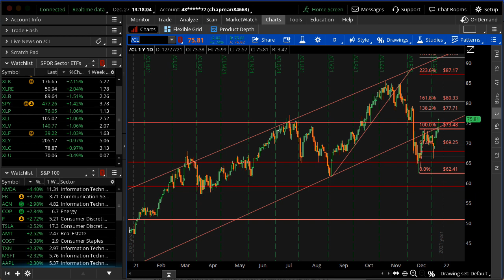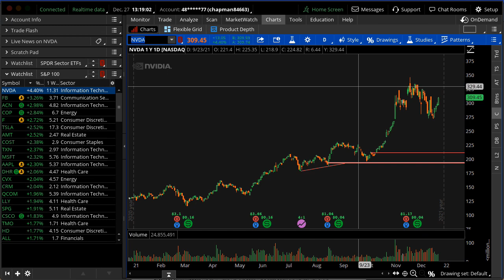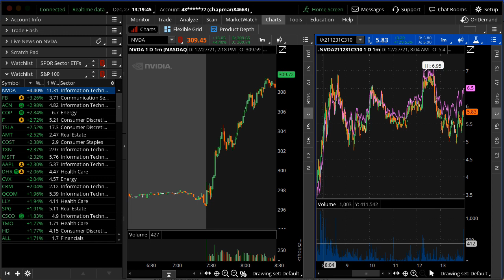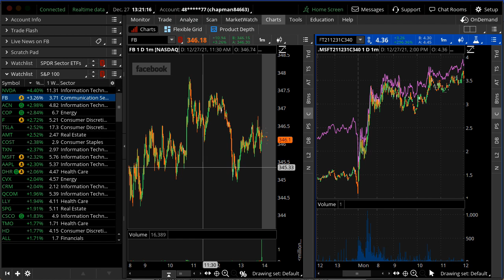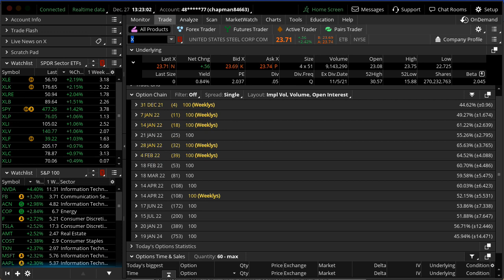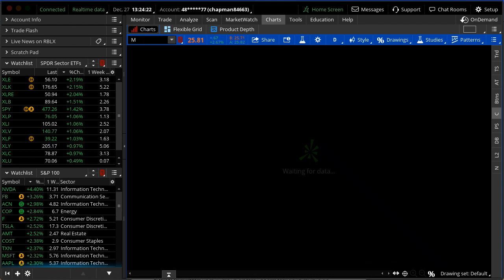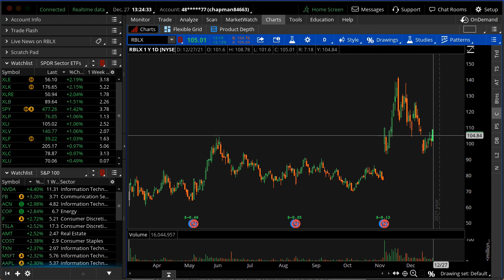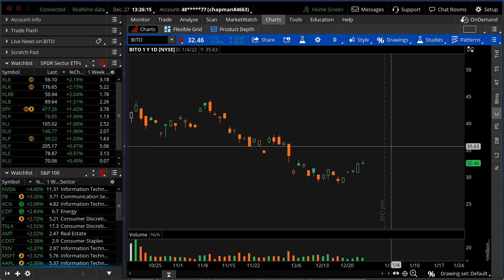Santa Comes Strong with Best Start in 20 Years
If anyone was in doubt, Santa came to town today with the strongest start on the first day of a Santa Claus rally in 20 years. The numbers show that this could be a good end of year squeeze higher. Looking at today's option activity, it's clear who's at the top of Santa's list...